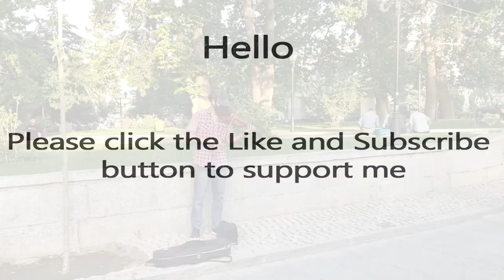Walking tour in Hamadan, Iran 2022 | forbidden to play backgammon in Iran?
Walking tour in Hamadan, Iran 2022 Is it forbidden to play backgammon in Iran?

Hi guys
This is a video of me walking in Boali Square, Hamadan.
In this video, I tried to get as close to people as possible and have a short interaction with them.
In this square, everyone is busy playing backgammon or chess and drinking tea to relieve fatigue.
In the beginning of the video, there was a street violinist playing that I filmed.
I am always committed to providing images without retouching and censorship, and this is one of my principles.